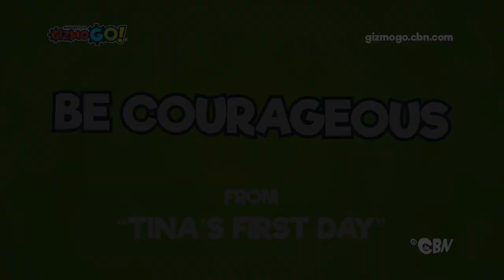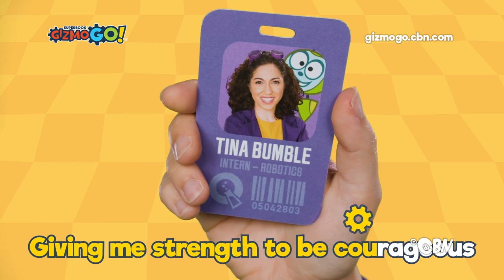Be Courageous | Quantum Karaoke | a Sing-Along Special | GizmoGO! S01 E11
Feeling scared or nervous? Do not be afraid! The Lord is always close and with you every where you go! Be courageous and sing along with Quantum Karaoke.

► Want to know God? Watch this kid-friendly presentation and find out how!
► Get your free Gizmo's Bible Adventures devotional for Kids! Discover life-changing principles that every child should know!
► Support Superbook - Get the latest episodes and help share Superbook around the World!